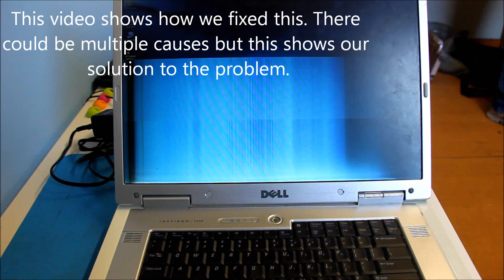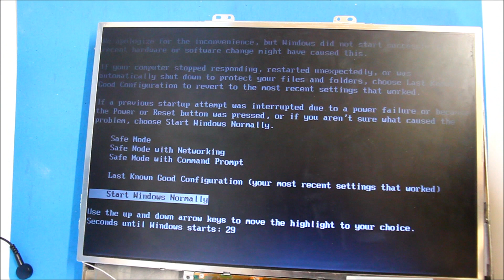How to remove the screen from a Dell Inspiron 9300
This video shows how to remove the screen from a Dell Inspiron 9300